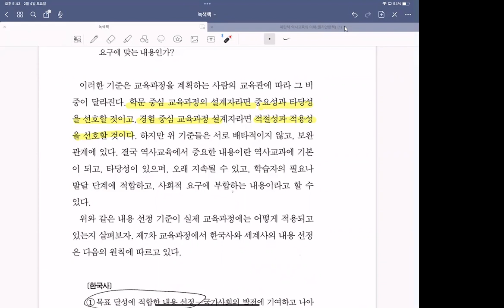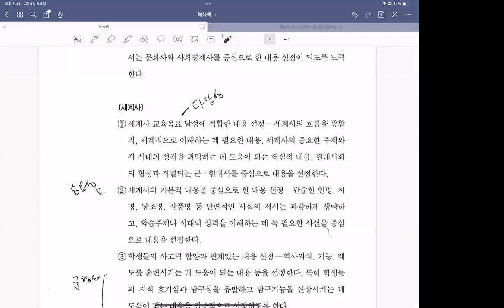23년녹색책강독3